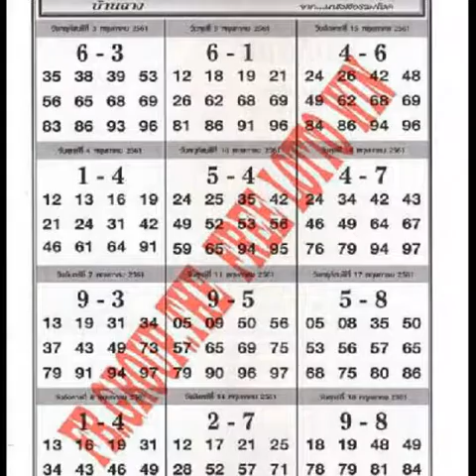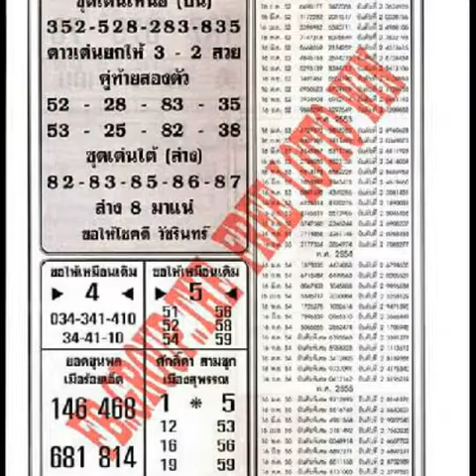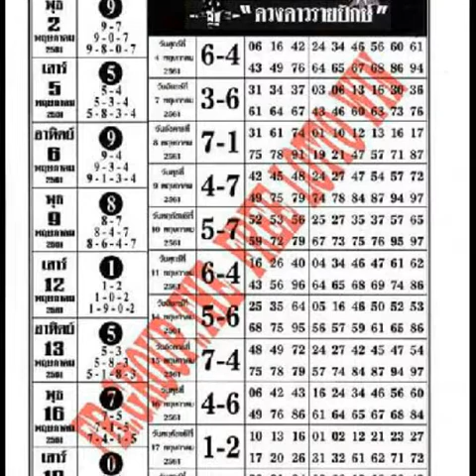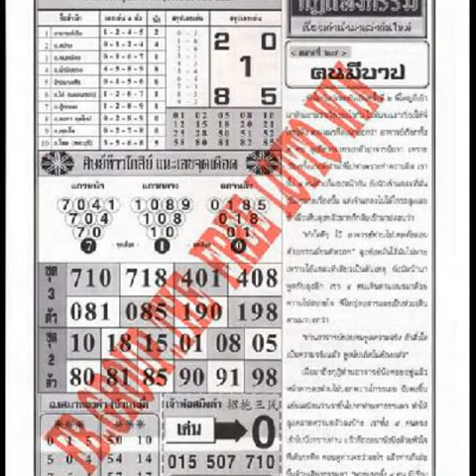Thai lottery 1st paper 16.5.2018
Thanks for owner